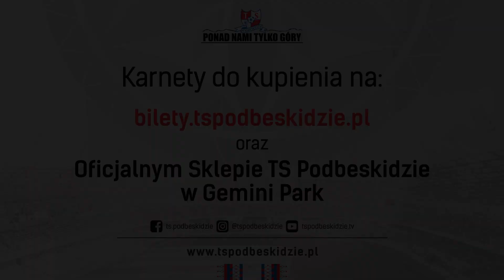Karnety Wiosna 2020 już w sprzedaży!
Stań się częścią niesamowitych piłkarskich emocji na Stadionie Miejskim! Już dziś kup karnet Wiosna2020 i zapewnij sobie najlepsze miejsce na trybunach!